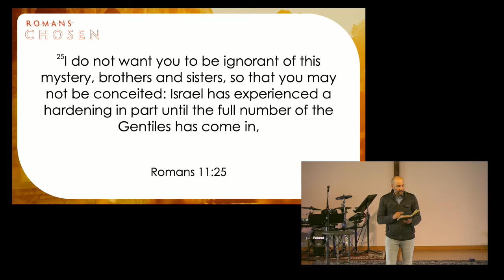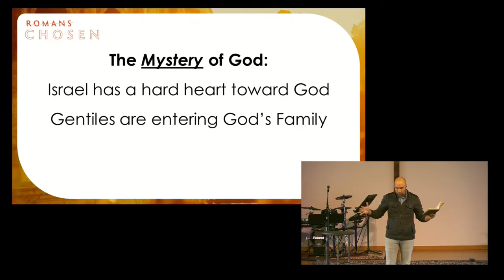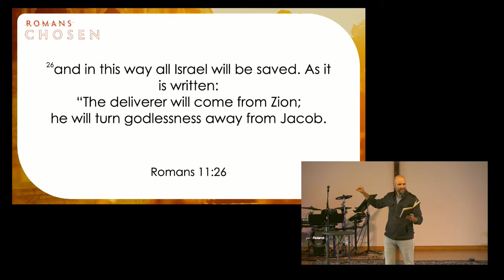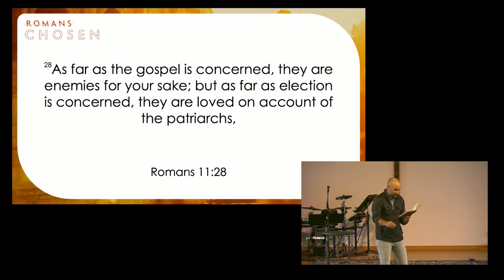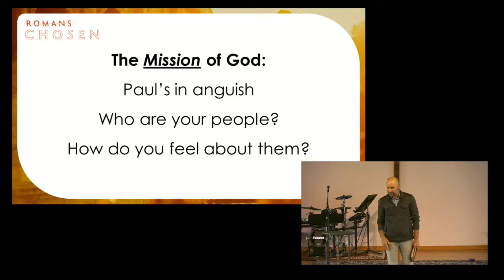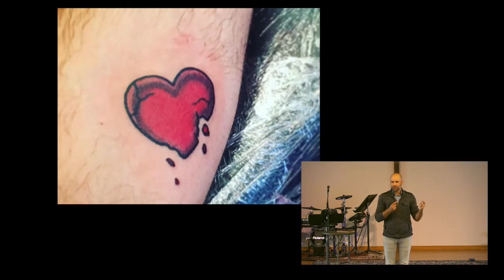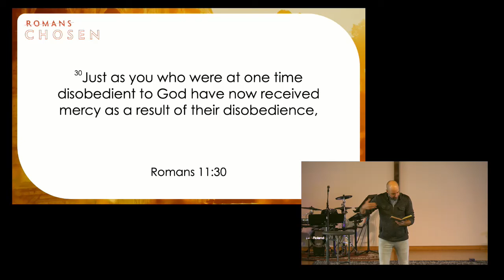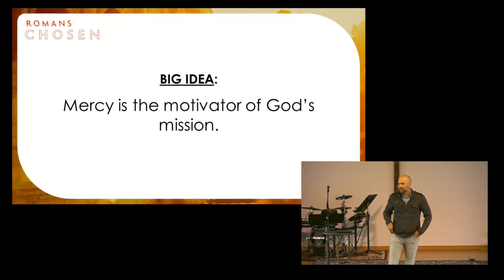God's Mission of Mercy: A Story for the Broken Hearted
Pastor Bryan Marvel shares a message of God's mercy and a hope for the broken-hearted.

Follow MBC!!